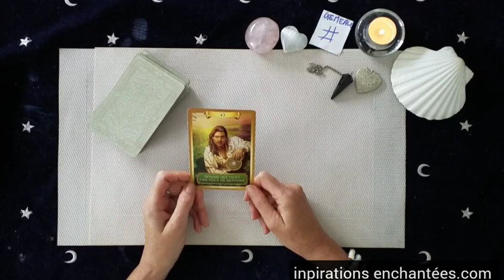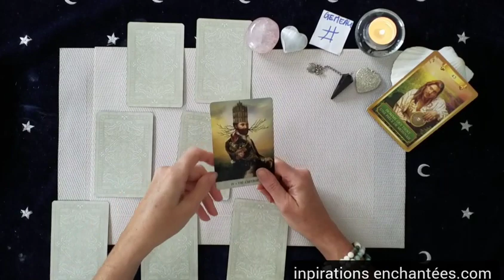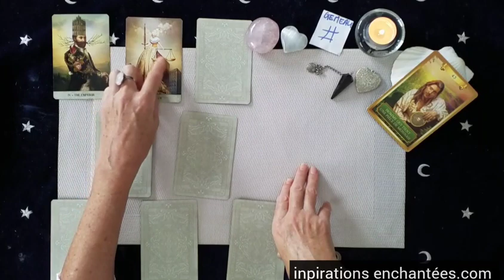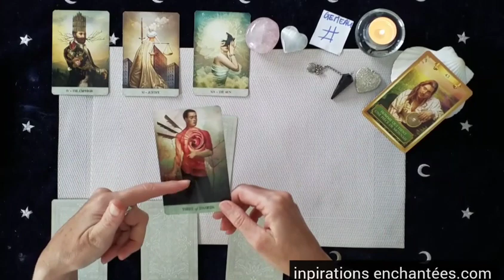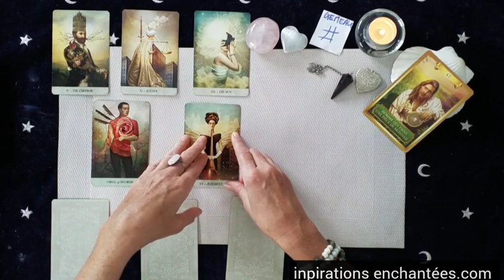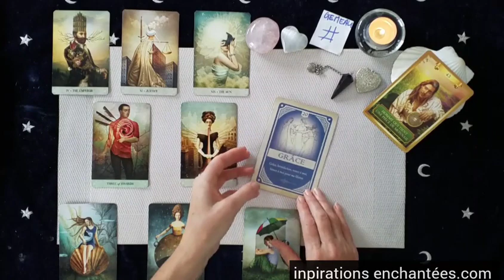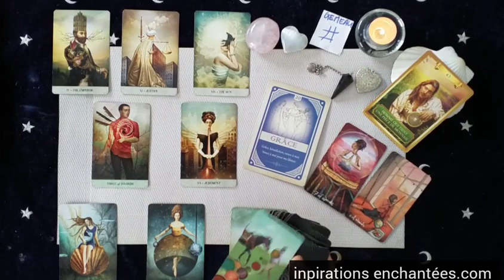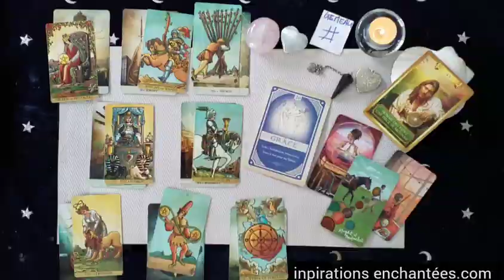Gémeaux Octobre 2022 ♊️ Un changement lumineux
horoscope pour le mois de octobre2022 pour le signe solaire, lunaire et ascendant

🌿 Votre vidéo privée des energies du mois de SEPTEMBRE

💎 Mademoiselle Lenormand
💎 Tarot of Mystical moments
💎 Light Seer’s tarot
💎 Radiant Wise spirit tarot
💎 Oracle de l’énergie
💎 Oracle du quantique
💎 Oracle des sortilèges
💎Rêves enchantés de Lenormand
💎La sagesse de l’Oracle

 💗 Céline 💗